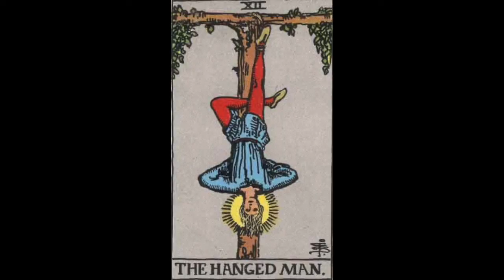Gina Buenfeld-Murley in conversation with Gaia Fugazza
A conversation between Gina Buenfeld-Murley, curator at the Camden Arts Centre, London, and artist Gaia Fugazza, on the occasion of the online exhibition of Fugazza's work for our series 'Women 2.1'.
The presentation titled 'Virginity is not a contraceptive' brings together a series of wood and mixed media works by Fugazza that draw on primal everyday experiences, pairing the wonders of nature and the universe with female “rituals of corporeal management”.